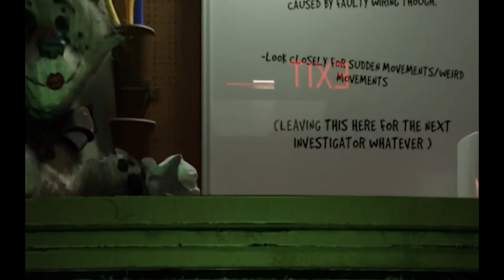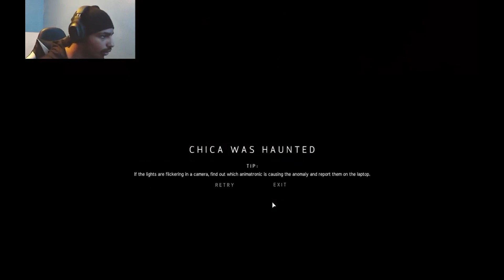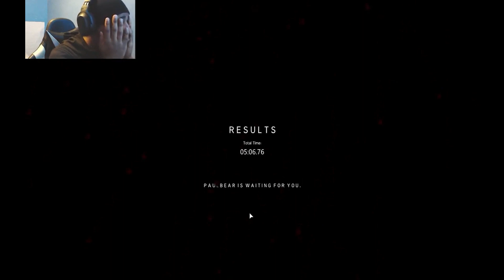Cycle of Death | Jrs - Part 2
Media
Other
Game ►